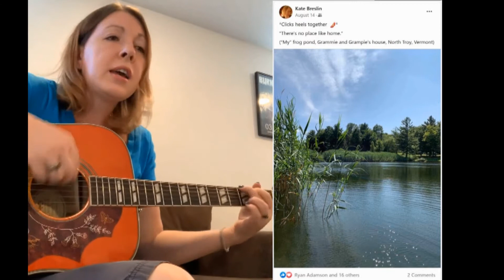2021 KateBreslin finalmemories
Kate Breslin's recent music and photos